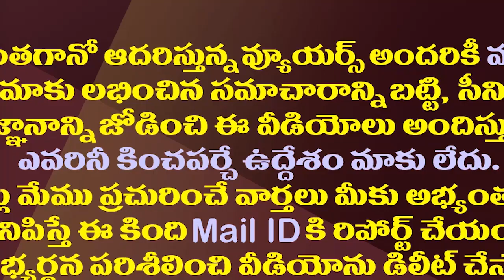ఆ ప్రయాస జనసేన కోసమేనా..కాపునాడు సభలో తేలింది ఇదే| Visakhapatnam Kapunadu Meeting Is For janasena?